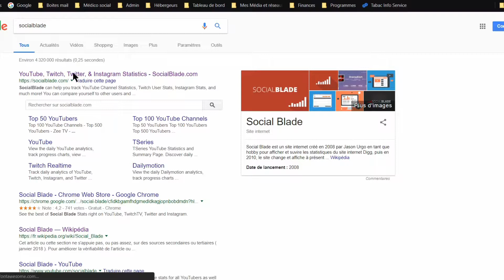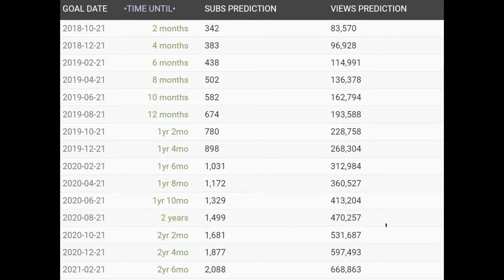Social Blade : Peut-on vraiment prédire ses abonnés YouTube ?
💡 Social Blade est-il un outil fiable pour prédire la croissance de votre chaîne YouTube ?
Dans cette vidéo, je vous propose une analyse approfondie de Social Blade, en mettant l'accent sur :

        Les méthodes utilisées pour estimer le nombre d'abonnés et de vues
        La précision des prédictions de croissance
        Les limites et les facteurs à considérer lors de l'interprétation des données

 Que vous soyez un créateur débutant ou expérimenté, cette vidéo vous aidera à comprendre comment utiliser Social Blade de manière efficace.

    💬 Partagez vos propres expériences et avis en commentaire.